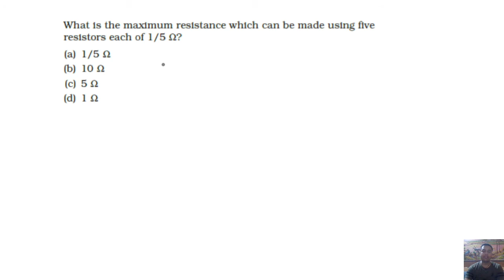What is the maximum resistance which can be made using five resistors each of 1/5 ohm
What is the maximum resistance which can be made using five
resistors each of 1/5 ohm